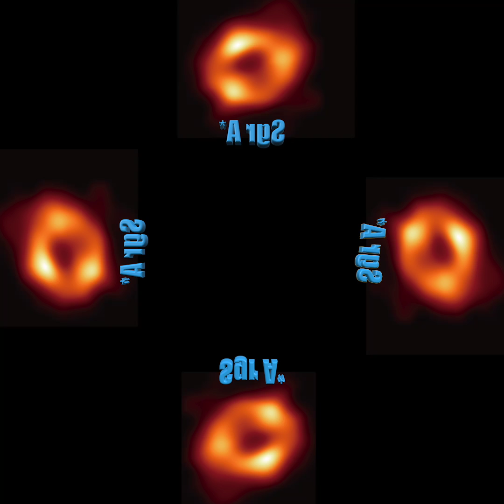子ノ星教育社・3Dホログラム動画「ブラックホール・シャドウ」 子ノ星教育社の工作キット、「3Dホログラムスマホスクリーン」用の動画コンテンツです。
子ノ星教育社の疑似ホログラム投影装置「3Dホログラムスマホスクリーン」のために制作された動画です。類似製品でも再生可能です。この動画は、ノーベル賞受賞にもつながったイベントホライズンテレスコープによるブラックホールシャドウを扱います。
3Dホログラムスマホスクリーンは画面の大きなスマホに対応した高性能のホログラム投影装置です。お買い求めは楽天市場・子ノ星教育社でご購入ください。
子ノ星教育社はこちら！